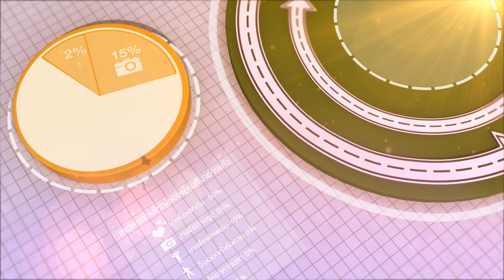MINI PROJECT - น้ำตาล CG1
นี้เป็นผลงานของน้อง ๆ นศ ที่เข้ามาฝึกงานกับทางบริษัท ซีจีโพลีกอน จำกัด โดยมีทีมงานที่ดีมีคุณภาพสอนให้ความรู้ในการทำงาน และกระบวนการทำงานอนิเมชั่น โดยทางคณะกรรมการของบริษัทเล็งเห็นว่าการที่บริษัทแบ่งปันความรู้กับนักศึกษา จะเป็นประโยชน์ต่อประเทศชาติ และอนาคตต่อวงการอนิเมชั่นในประเทศไทย และทางคณะกรรมการยังเปิดรับ นศ เข้าเพิ่มเพื่อเข้ารับการอบรบและปฏิบัติงานกับทางบริษัทอยู่จำนวนมาก ใครสนใจสามารถไปดาวโหลดใบสมัครได้ที่หน้าเว็บไซต์

ขอขอบคุณนักศึกษาทุกคนที่ตั้งใจทำงาน และขอให้น้อง ๆ ทุกคนมีประสบความสำเร็จ และมีหน้าที่การงานที่ดี

บริษัทซีจีโพลีกอน จำกัด